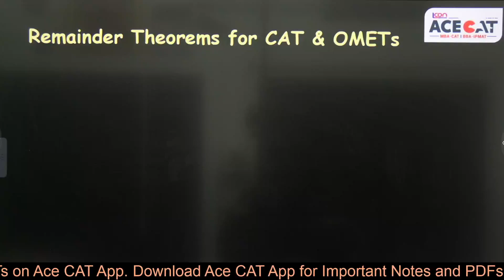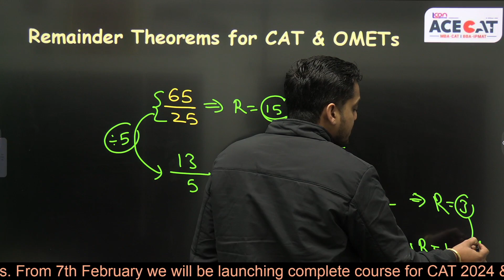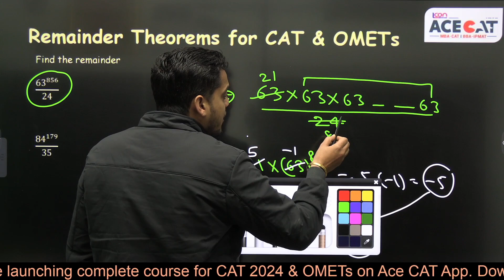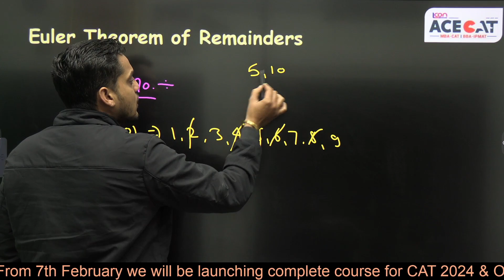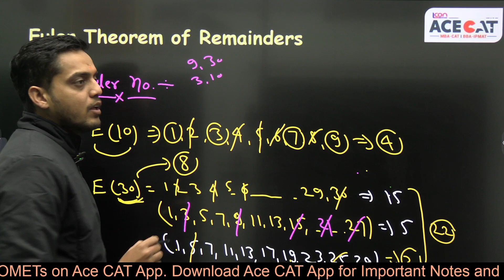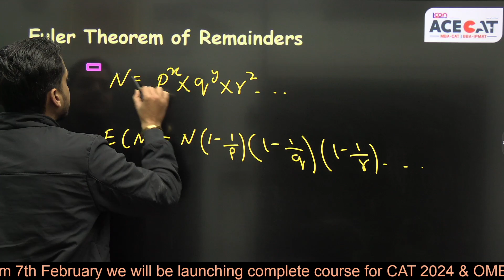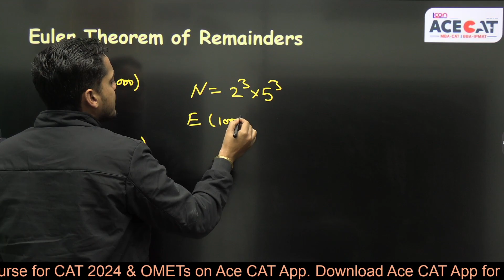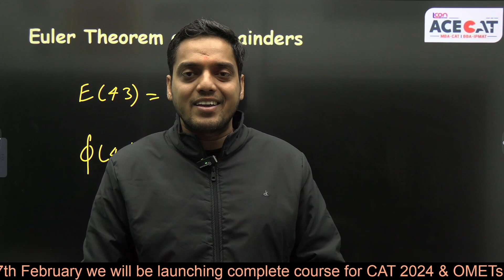Number System Made Easy for CAT 2024: Simplifying Euler’s Phi Function and Its Concepts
Dive into the intricacies of the Number System as we simplify Euler's Phi Function and its core concepts. Join us on this insightful journey to strengthen your foundation and boost your confidence for the upcoming CAT entrance exams.

Key Takeaways:
🔍 Easy breakdown of Euler's Phi Function
🔍 Comprehensive understanding of crucial Number System concepts
🔍 Proven strategies to tackle CAT questions with confidence